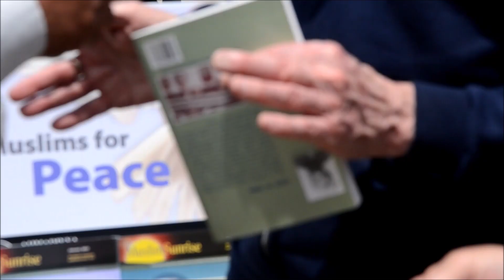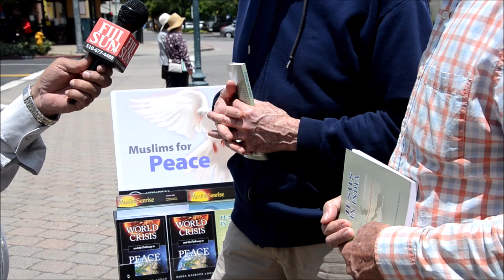TABLIG E ISLAM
Muslim TV coverage on Tabligh e Islam by Maulana Abdullah of the Amadiyya Muslim Community USA, Bay Point in dicussion witn Bill and Lawrence of Father Moon's Family Church San Leandro.